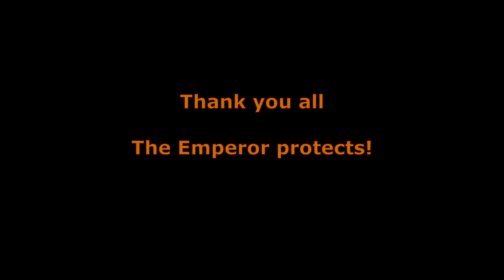Extended "Why do I still live?" 1K Subs Version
I never expected this! Reading your comments is always delightful and I appreciate every single one.
There is a lot more stuff with different inspirations to come.

The chant I used is a derivative of "Puer natus est nobis", a chant performed by CIRMA/ Ensemble Organum lead by Mr Marcel Pérès.

Extended lyrics (Changed the original up a lot to fit the song!!):
Latin:
"Puer natus es nobis
magni consilii (angelus)
Gloria Patri et Filio
et Spiritui Sancto
Sicut erat in principio
et nunc et semper
magni consilii angelus

Puer natus est nobis
Et in saecula saeculrum
Amen
(et filius datus est) nobis cuius imperium (super humerum eius)
et filius datus es (nobis)
magni consilii angelus"

English:
"A child is born to us
The angel of great counsel
Glory to the father the son and the holy spirit
is now, and will always be

and in all eternity (amen)
Whose Imperium is upon his shoulder
A son is born to us

If you really enjoy the content and want to support the development in the future, consider donating whatever amount you see fit here:

You're always welcome to praise the Emperor or tell me what you think of the song, etc., in the comments.

Addition:
I appreciate every single comment. Some of the comments have been worrying. If you are in a heavy depression or find that you have suicidal tendencies, please, for yourself and those around you, seek help:

Unofficial and in no way endorsed by Games Workshop